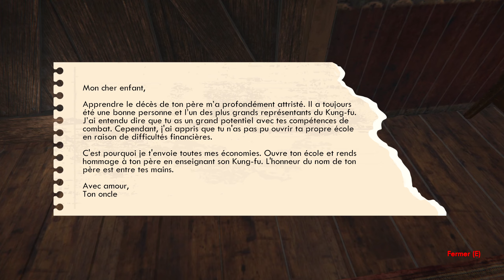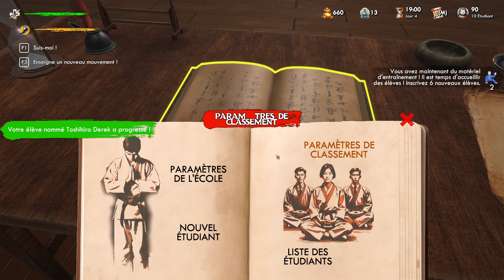Fight School Simulator : Créez votre propre école d'arts martiaux dès maintenant !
Dans cette vidéo, on découvre ensemble Fight School Simulator et son gameplay unique ! On va explorer les bases du jeu : comment créer et gérer sa propre école d'arts martiaux, installer des équipements et attirer des élèves. Ce n'est pas un tutoriel, mais plutôt une vidéo découverte où l'on va se faire un premier avis sur le jeu. Est-ce que ce simulateur mérite sa place dans ta collection ? Regarde la vidéo pour voir si ce jeu correspond à tes attentes, et partage ton avis avec nous !

### 📢 N'oubliez pas de :
👍 **Liker** la vidéo si elle vous a plu,
💬 **Partager** vos avis et suggestions en commentaire,
📣 **Partager** cette vidéo avec vos amis pour les embarquer dans l'aventure !